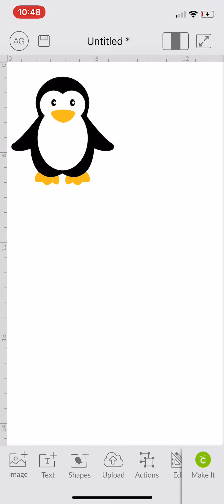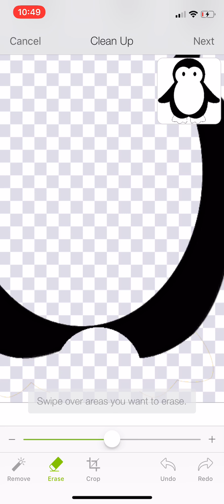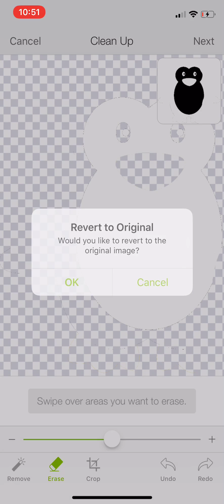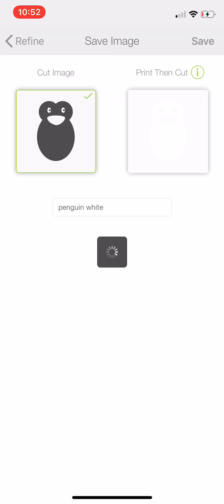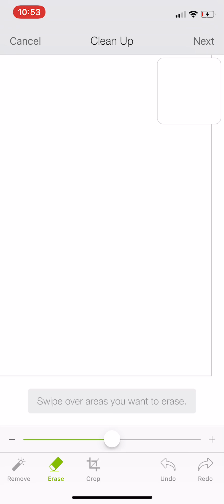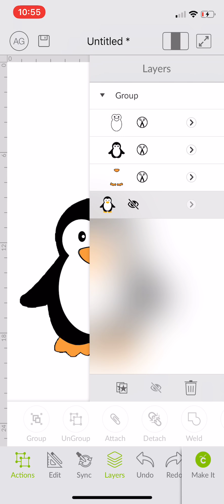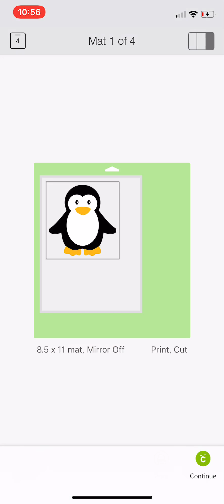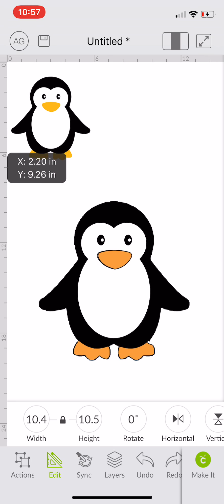Multi-color simple image in design space for iPhone/iPad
Uploading a multi-color image to Cricut design space for cutting on iPhone/iPad. Brief Discussion on how print then cut differs on the mat as well.